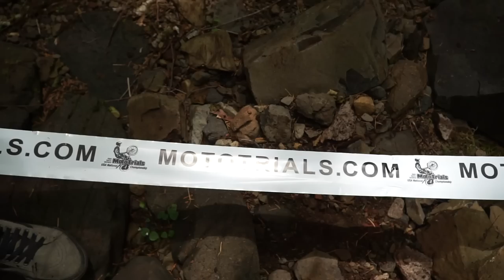Team Factory One MotoTrials at the 2019 Oregon Nationals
Join Team Factory One MotoTrials at the 2019 Oregon Nationals! We are proud to be a sponsor of the team and are happy with a solid weekend of riding throughout the classes. Riders featured include: Pat Smage, Alex Myers, Josh Roper, Karl Davis Jr., Sam Fastle, Louise Forsley, Will Myers, and Nigel Parker.